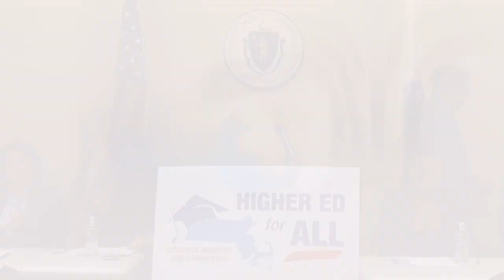Greg Bialecki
Greg Bialecki, former Massachusetts secretary of housing and economic development, extols the importance of public higher education in Massachusetts to remain competitive.